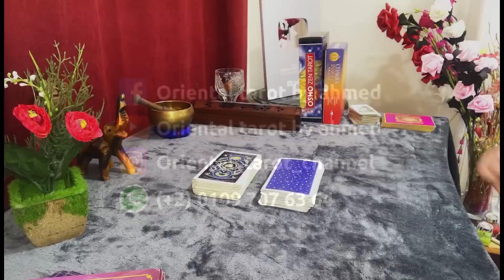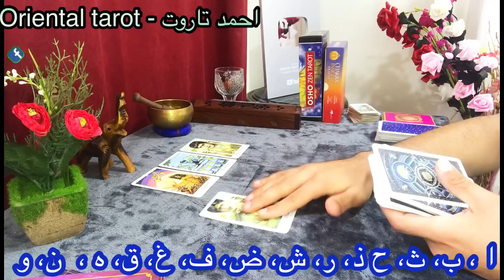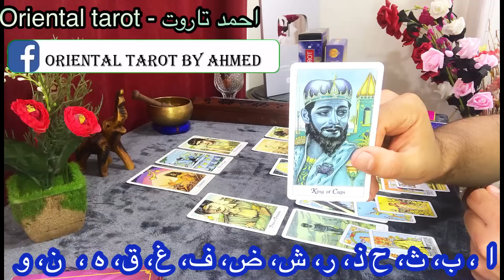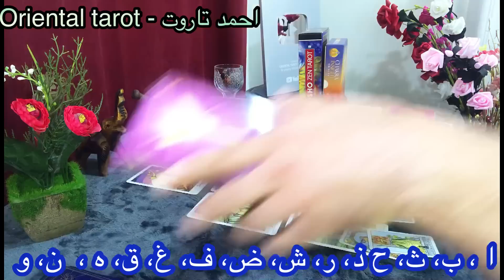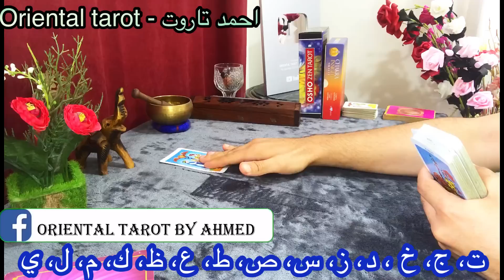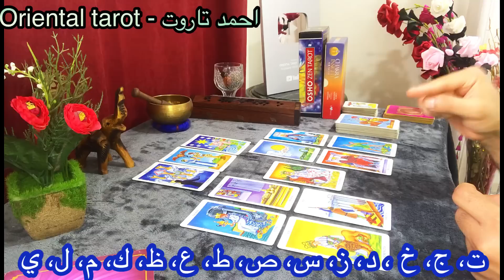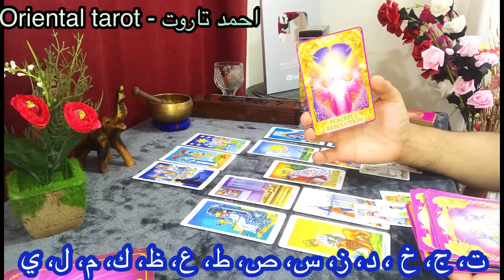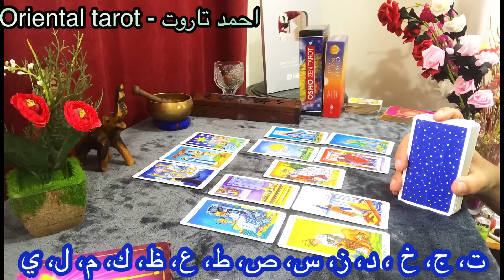إختر كارت حقيقه نواياه تجاهك 😃 نواياه الحقيقيه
نواياه تجاهك تاروت
نواياه الخطوة القادمة
مصير العلاقة احمد تاروت

* super thanks  يمكنكم دعم القناة من خلال
ألموجودة اسفل الفيديو

وسائل التواصل :-

* Facebook page - صفحة فيس بوك :-